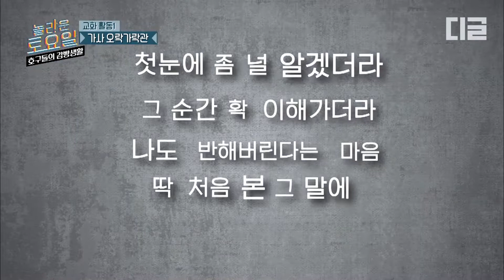[호구들의감빵생활] 쿵쿵해? 뚱뚱해? '해' 자로 시작하는 말, 다 나올 기세인 AOA의 심쿵해 (˵ ͡° ͜ʖ ͡°˵)💘│디글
tvN [호구들의감빵생활] : tvN의 막강 토요블럭! {놀라운 토요일} 1부 {호구들의 감빵생활}. 시민과 마피아의 반전 통수 대결! 게임을 통해 숨어있는 마피아를 찾아내는 꿀잼 서바이벌 오락 예능이 토요일을 책임진다!